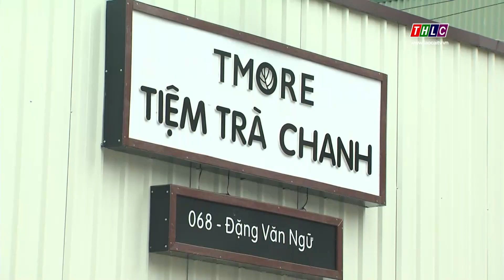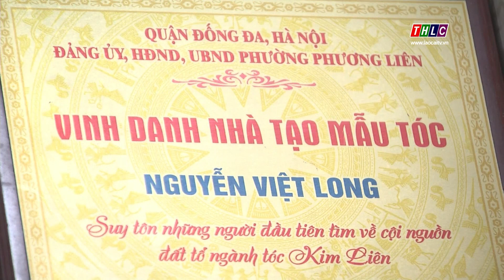Khởi nghiệp bắt đầu từ những đam mê | THLC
Laocaitv.vn - Tuổi trẻ, ai cũng có những đam mê, và không ít bạn trẻ ở thành phố Lào Cai đã quyết tâm biến những đam mê ấy thành hiện thực bằng con đường lập thân lập nghiệp, vừa làm giàu cho gia đình, vừa cống hiến cho xã hội.

 Tmore - Tiệm Trà Chanh Lào Cai

Đài Phát thanh - Truyền hình Lào Cai